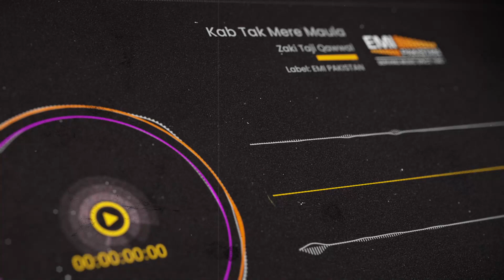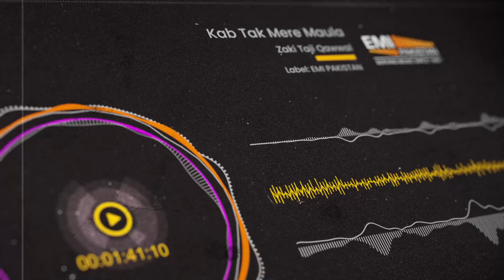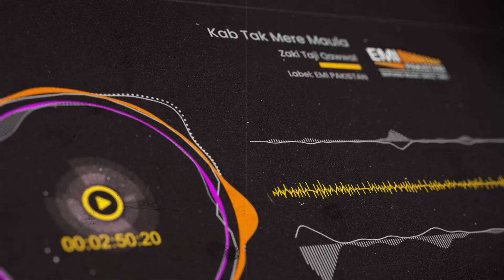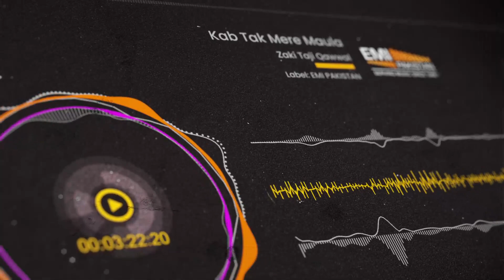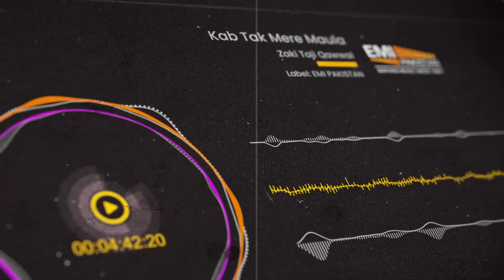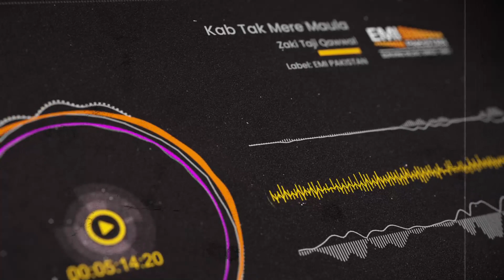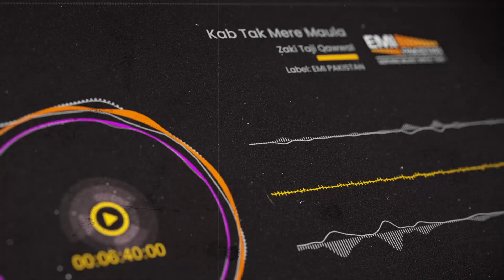Kab Tak Mere Maula | Zaki Taji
Title: Kab Tak Mere Maula
Artist: Zaki Taji